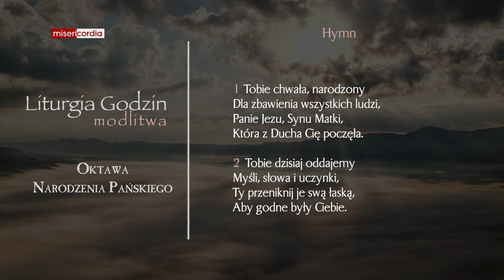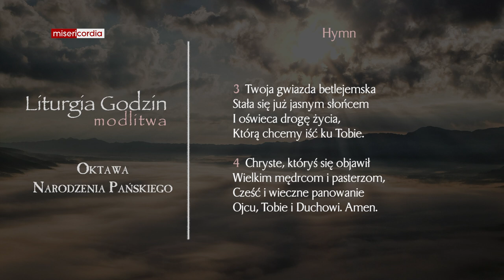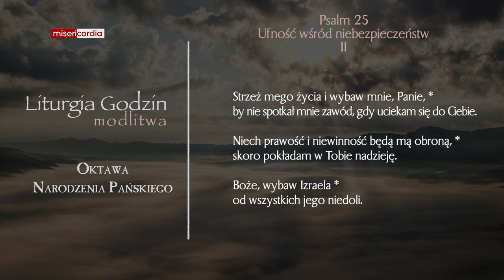Liturgia Godzin | Modlitwa Południowa | Oktawa Narodzenia Pańskiego